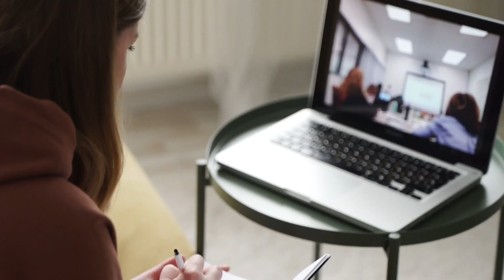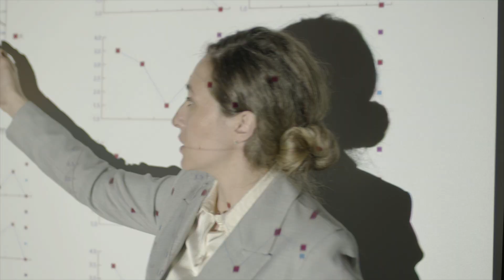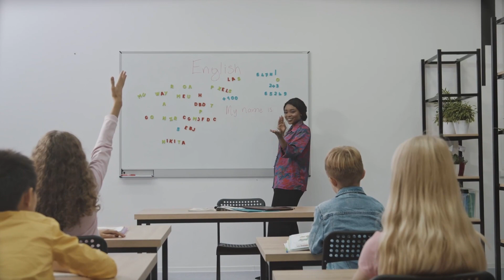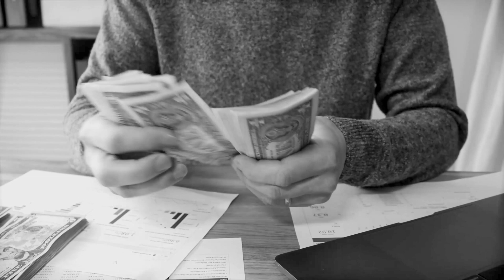Do we really need Education ? - Part - 01 | ஓஹோ...இப்படி தான் கல்வி வந்துச்சா !! | Coimbatore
Welcome to Namma Covai ! This is Preedha, here to share the overview about "Do we really need Education ?? Is it necessary in todays modern world. Then you have come to the right place. Here is the keypoint of the video elaborately explained.
1) Introduction
2) Treasure to the Education
3) Obstacle of Earlier & Middle stage of Education

Follow Namma Covai Community in :-